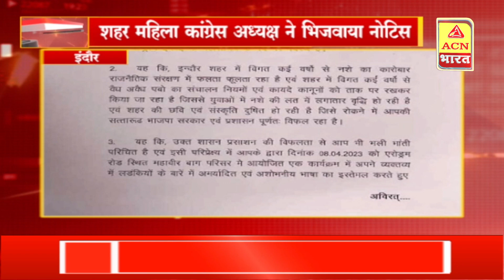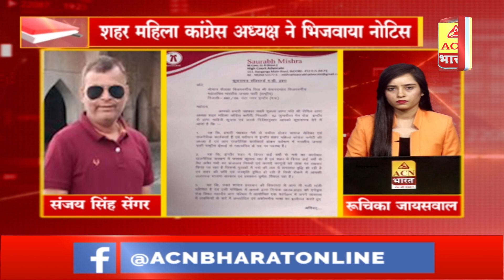4 बड़ी खबरे | ACN BHARAT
ACN Bharat
ACN भारत
Hindi News
MP News
Madhya Pradesh News
TV News
Political News
Politician News
RJ News
Rajasthan News